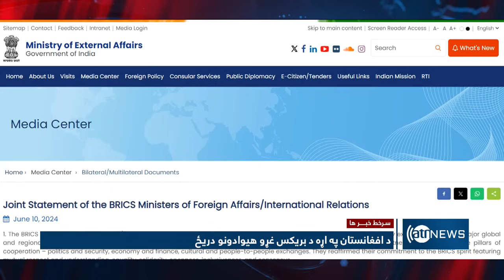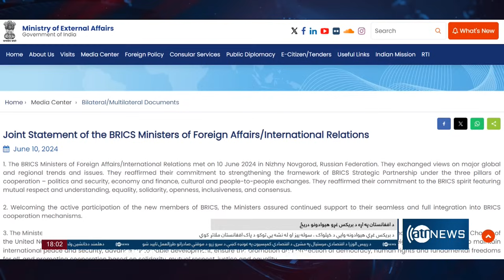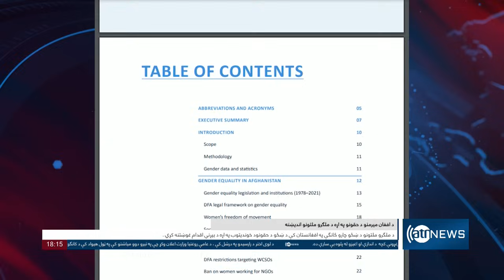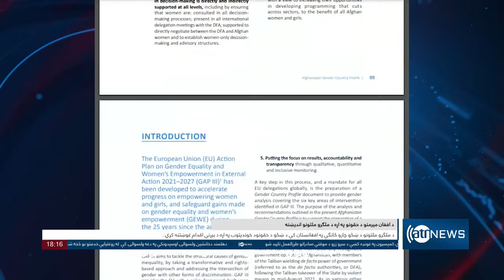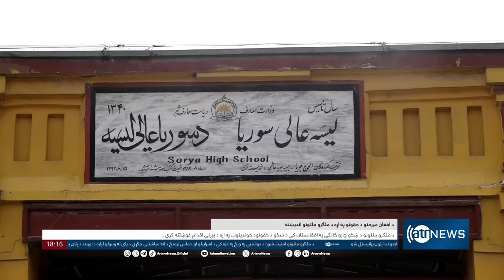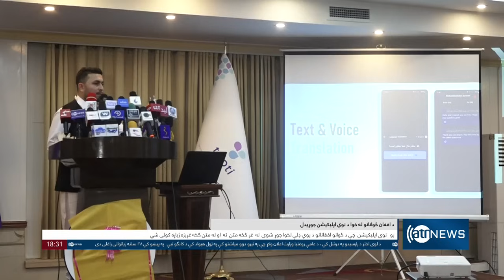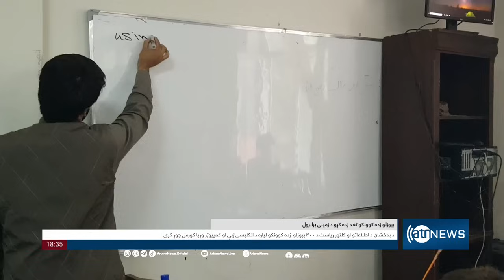Ariana News 6pm News: 11 June 2024 | آریانا نیوز: خبرهای پشتو ۲۲ جوزا ۱۴۰۳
Ariana News 6pm News: 11 June 2024
آریانا نیوز: خبرهای پشتو ۲۲ جوزا ۱۴۰۳